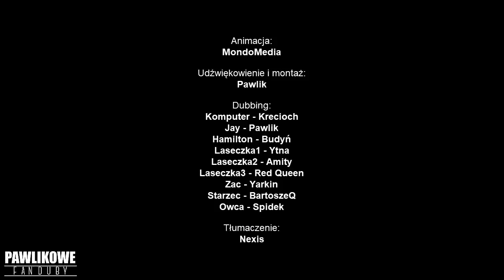Deep Space 69 - Mleczny Wyścig (Ep #27) (Dubbing PL)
To moja misja!

⏷OBSADA⏷